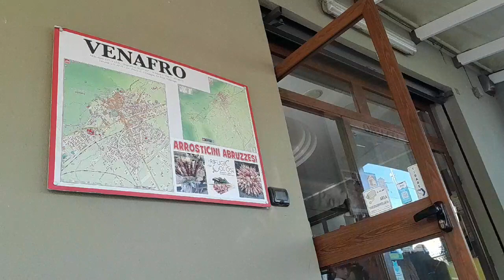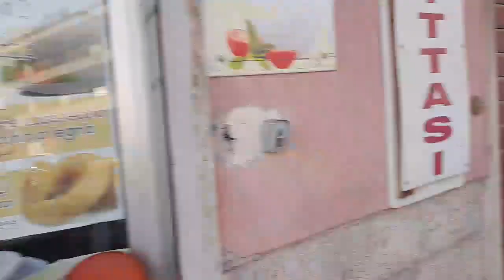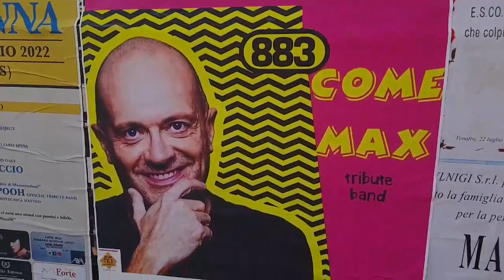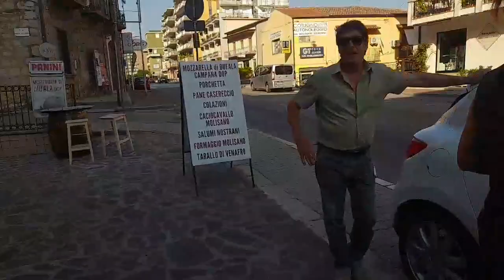Cassino Foggia camminando giorno 2